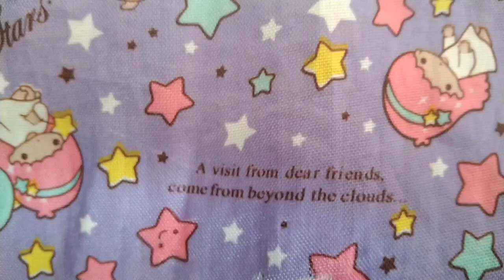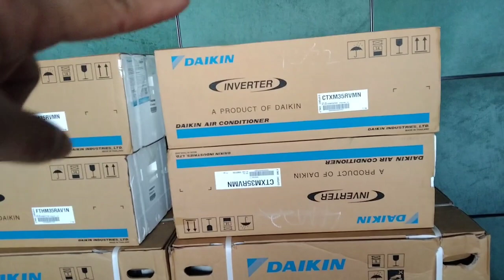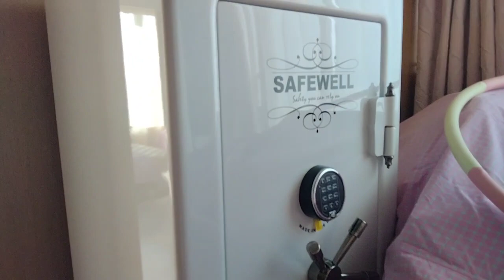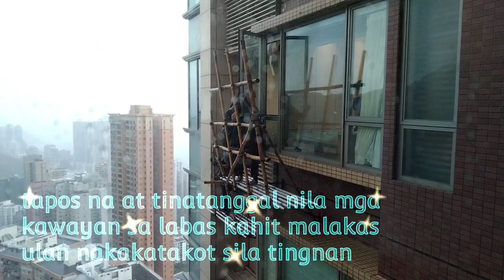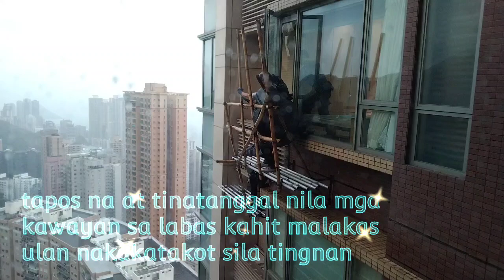Palit lang ng Aircon pero parang lumipat ng bahay,..pagod buhay ofw